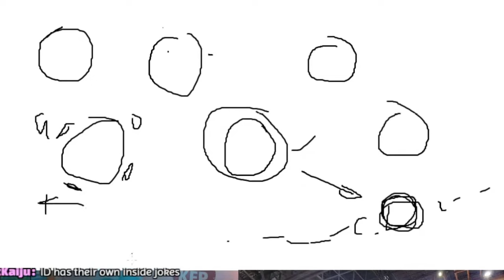✅ Here's 𝐌𝐚𝐦𝐚 𝐊𝐢𝐚𝐫𝐚 𝐀𝐧𝐝 𝐇𝐞𝐫 𝐃𝐚𝐮𝐠𝐡𝐭𝐞𝐫 𝐆𝐮𝐫𝐚 𝐈𝐧 𝐑𝐞𝐚𝐥 𝐋𝐢𝐟𝐞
Source: 【chatting&雑談】serving you BTS of the weekend!!!

Credit:
DDOLBANG11